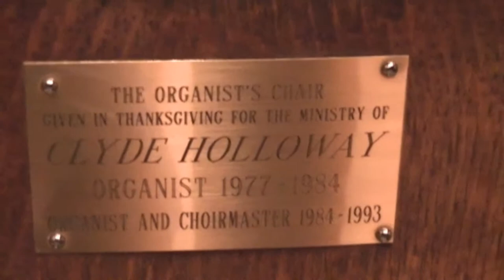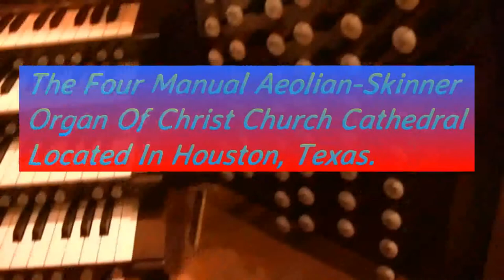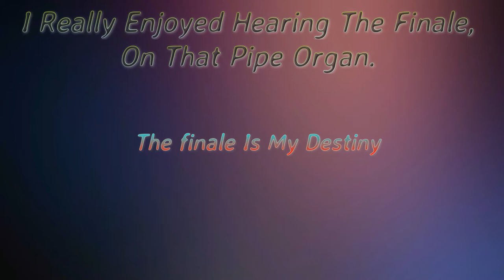The Finale At Christ Church Cathedral